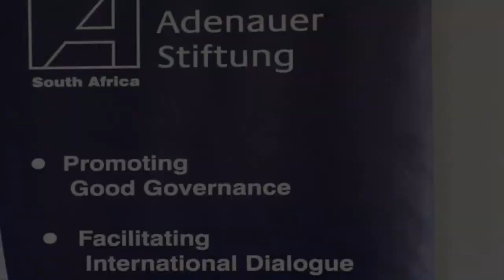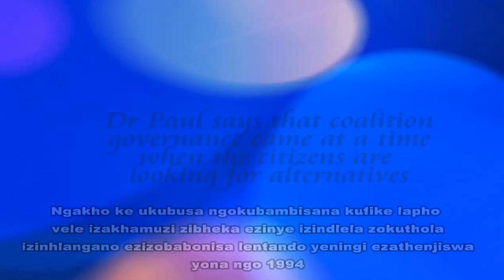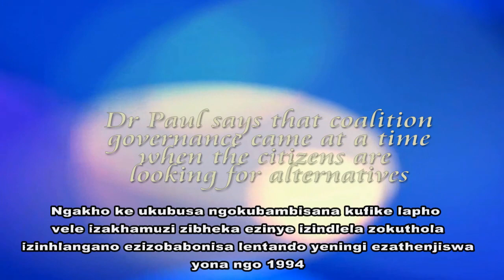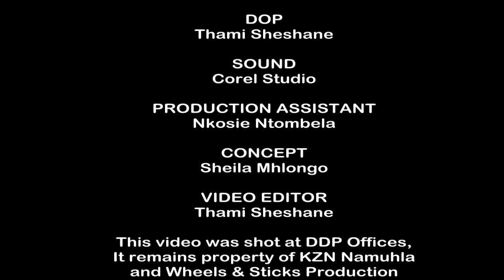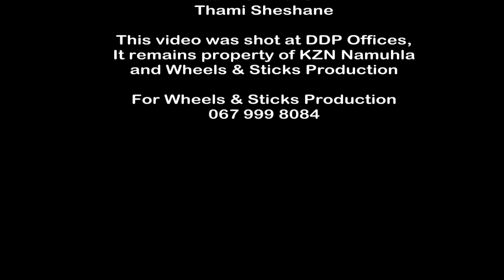UNSCRIPTED S01 E01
Going to 2024 National Elections, the host Sheila Mhlongo speaks to Democratic Development Program Director, DR Paul Kariuki to find out what DDP has done to encourage the South African voters in the times of Coalition Government. The DDP has a message for Citizens & Leaders.